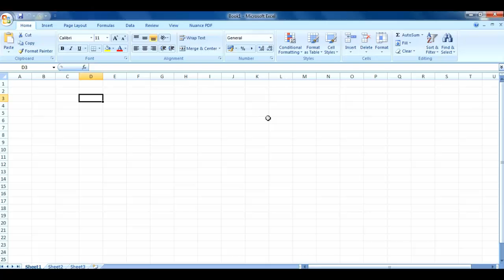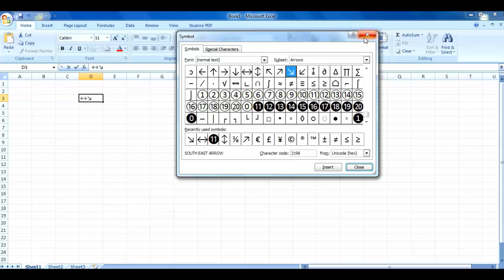How To Insert /Add Symbol In Ms Excel With Shortcut Key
Shortcut key for insert symbol in ms excel